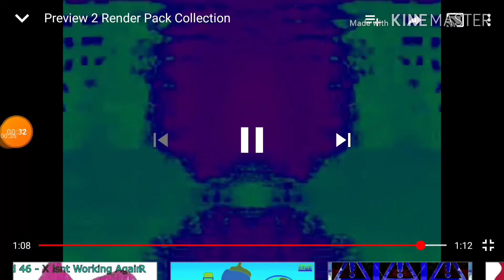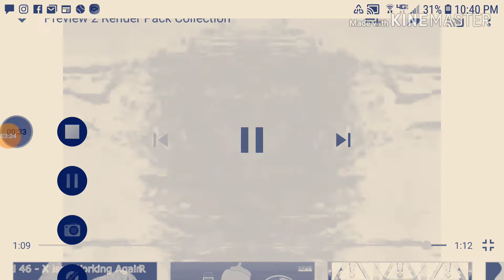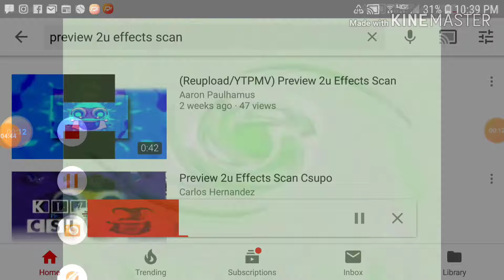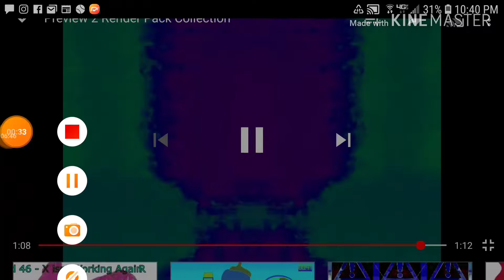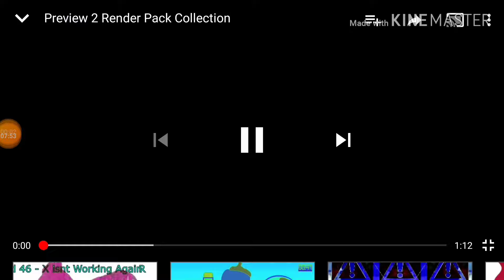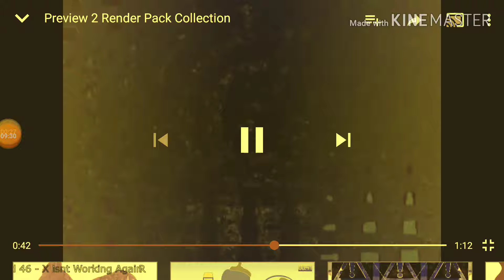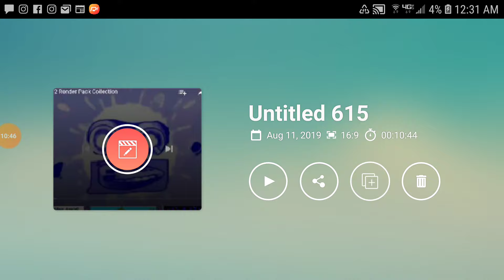Preview 2 render pack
Effects round 1